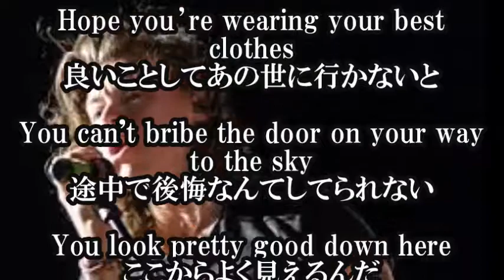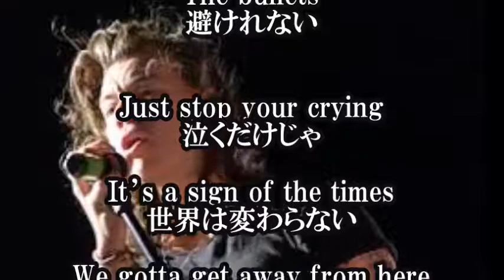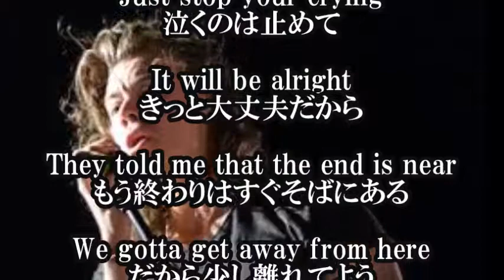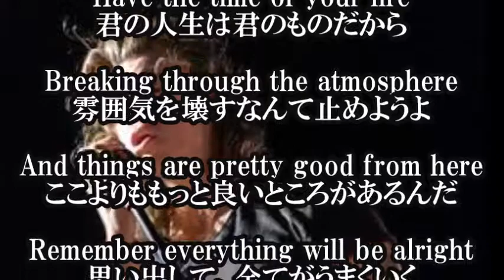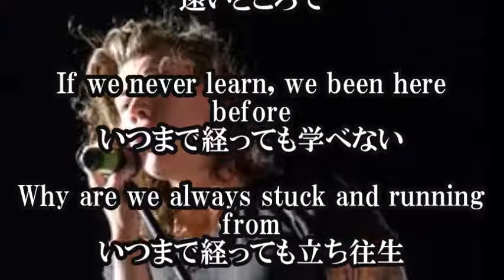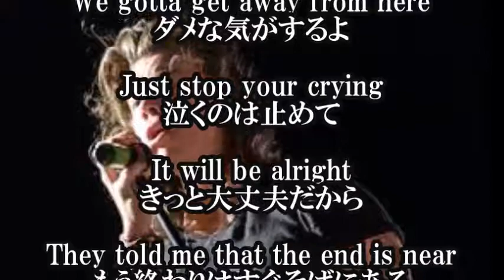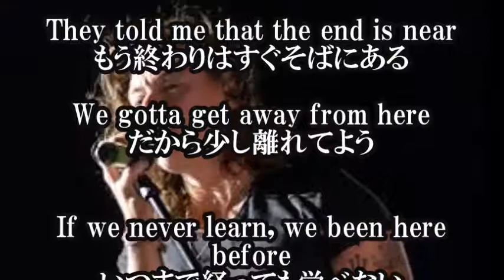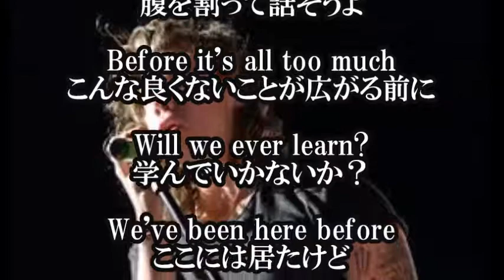Harry Styles Sign of the Times日本語和訳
【関連動画】